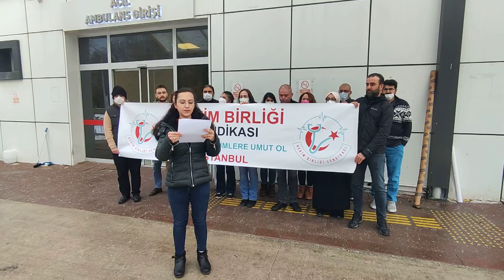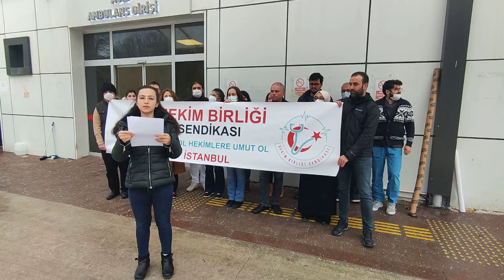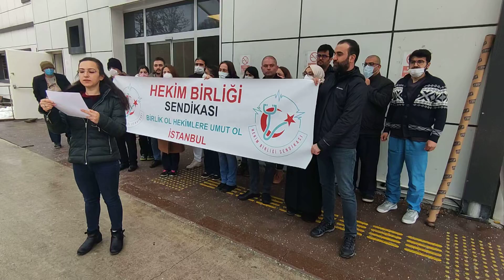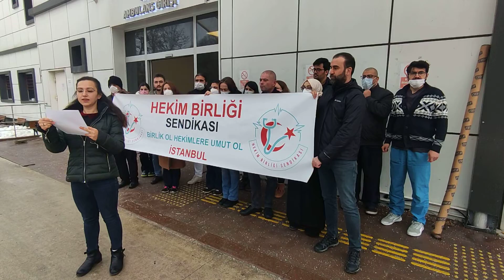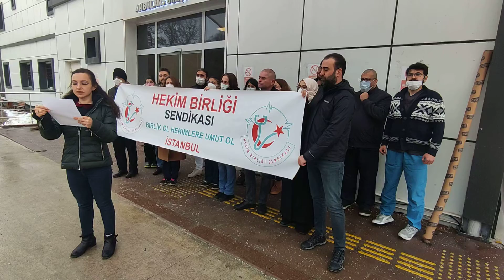HEKİM BİRLİĞİ SENDİKASI ŞİLE'DE YİNE SES YÜKSELTTİ!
Sağlık Çalışanlarına Şiddete Karşı Yasal Tedbirler Alınması ve Bazı Hukuki Düzenlemeler Talep Edildi...